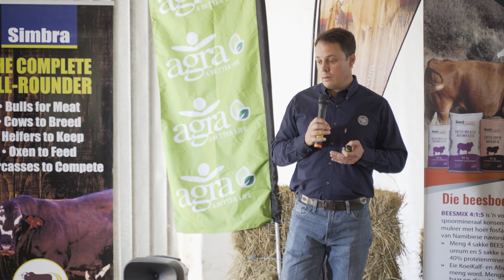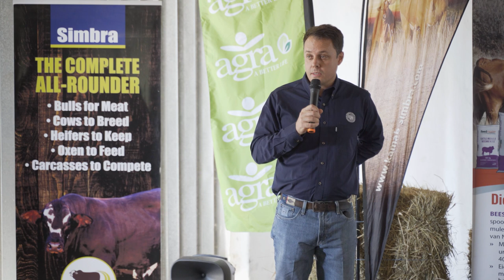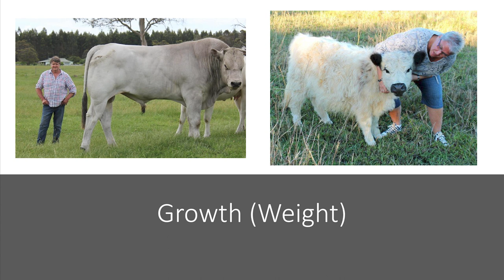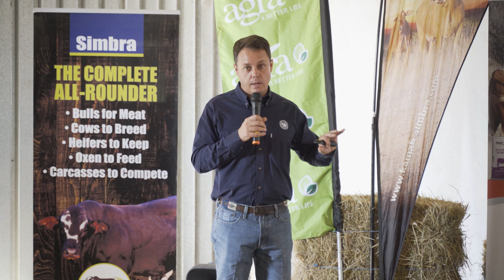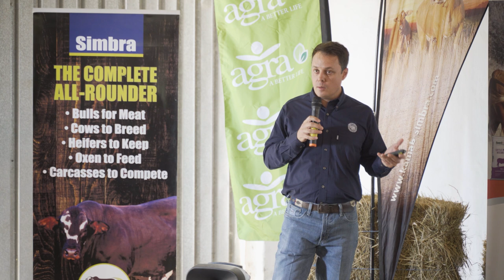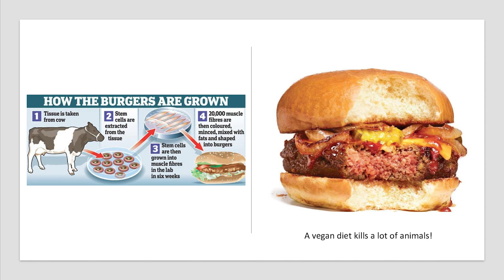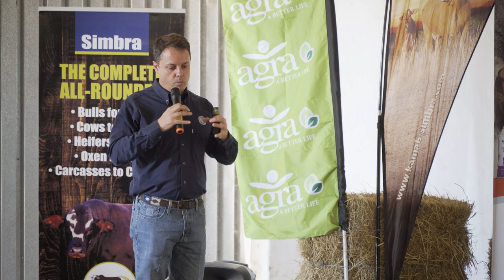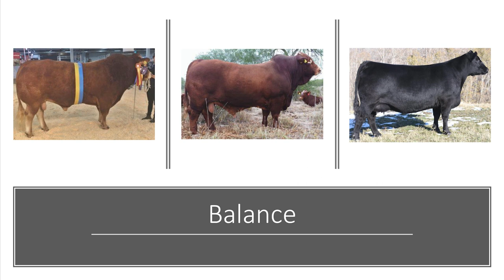A Global Perspective On Profitable Livestock Production - PJ Budler